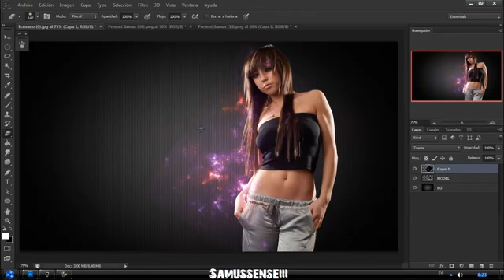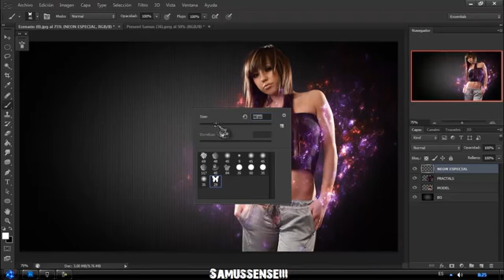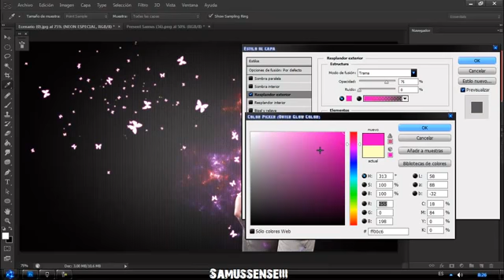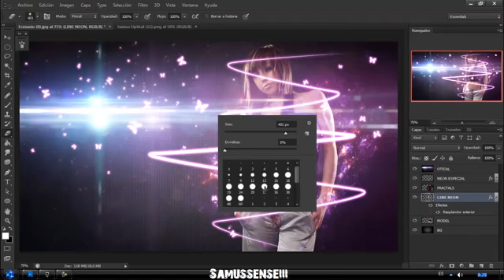[EFFECT][PHOTOSHOP CS6][LIGHT NEON]